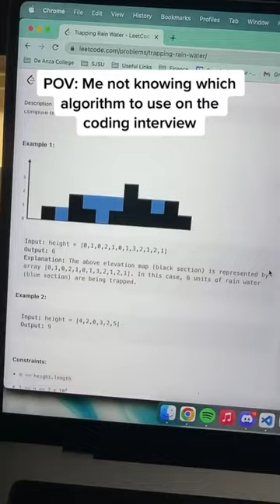Two pointer approach for the win!